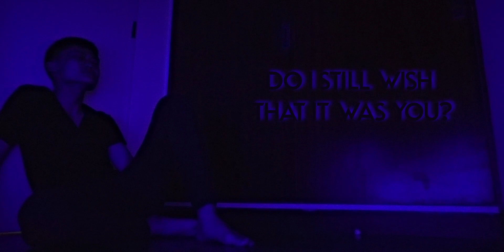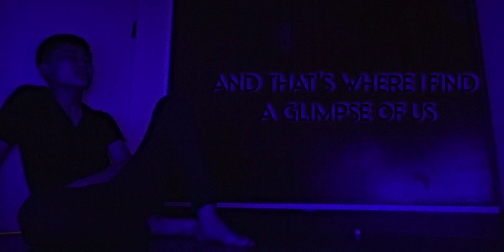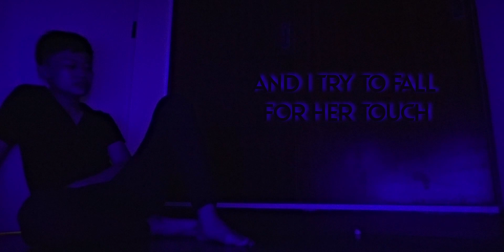Joji - Glimpse of Us (Cover by EMTBR)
I was bored and just decided to have a try on this cover :)
Glimpse of Us cover!
What an amazing song this is T-T